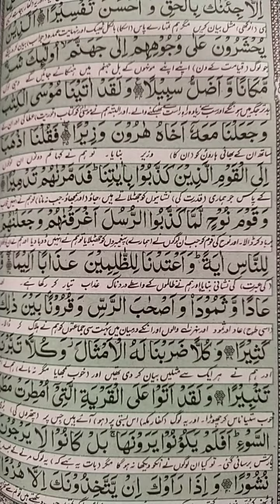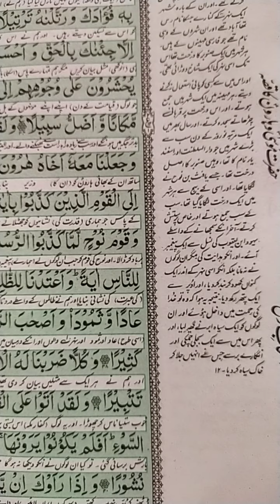Sorat ul Furqan Ayat number 38 With Urdu Translation|| سورت الفرقان آیت نمبر 38 بمع اردو ترجمہ